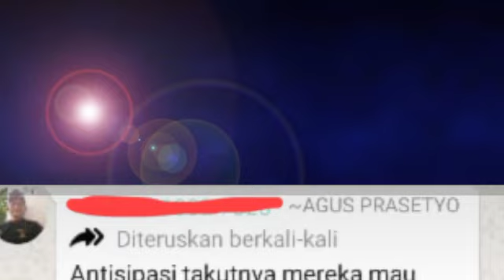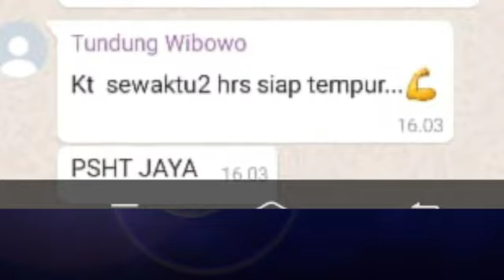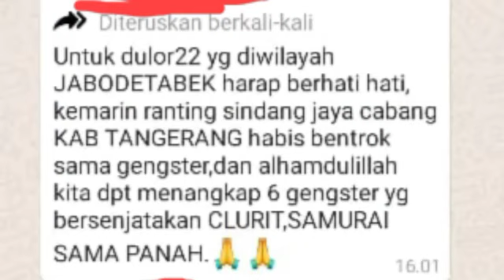PSHT Tangerang Satu Komando X G3ngst3r